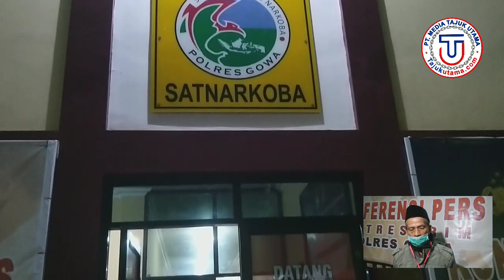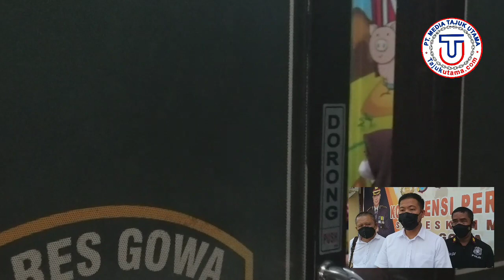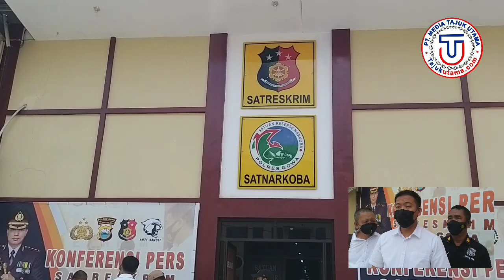VIDEO PENGEROYOKAN PELAJAR DI GOWA, DILAPORKAN HINGGA 5 ORANG DI AMANKAN POLRES GOWA